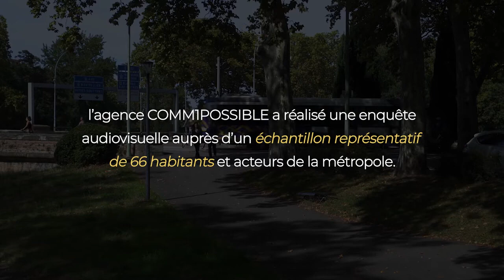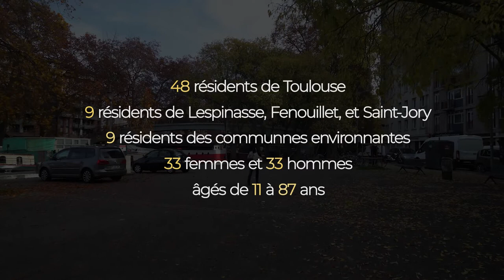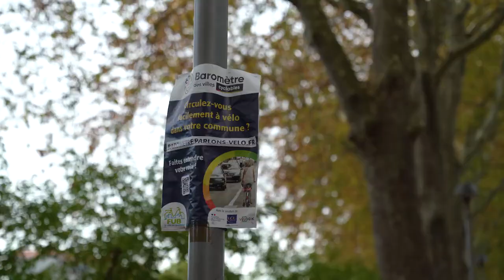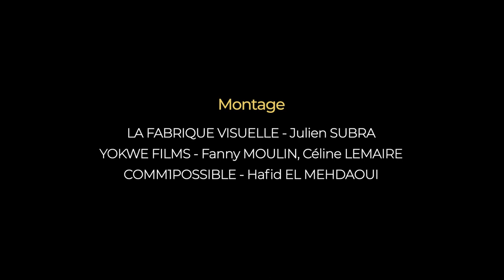GRAND PARC CANAL FILM D'ENQUÊTE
Ce film présente les résultats de l'enquête de terrain réalisée par l'agence COMM1POSSIBLE, auprès d'un échantillon représentatif de la population toulousaine et métropolitaine, dans le cadre du projet d'aménagement et de valorisation du Canal du Midi, du Canal de Brienne et du Canal latéral de la Garonne, intitulé “Grand Parc Canal”. Cette démarche initiée par Toulouse Métropole est menée en partenariat avec Voies Navigables de France.

Ce projet, qui traverse 4 communes (Toulouse, Fenouillet, Lespinasse, Saint-Jory) sur plus de 30km, souhaite répondre aux aspirations de « nature en ville », en faisant de ces canaux et de leurs abords les éléments structurants d’un grand parc métropolitain, avec des fonctions de corridor écologique et d’îlot de fraîcheur.

Toulouse Métropole souhaite ainsi engager une démarche participative avec les habitants, qui devra contribuer à formaliser des enjeux et des propositions pour protéger, dynamiser et valoriser les paysages et les usages des canaux, à travers les dimensions : environnementales, paysagères, urbaines, architecturales, patrimoniales, économiques, touristiques, ainsi que les questions relatives aux mobilités et aux usages.

Cette mission de valorisation et d’aménagement des canaux a été confiée à un groupement d’aménagement piloté par l’Atelier Jacqueline Osty & Associés et comprenant plusieurs agences.